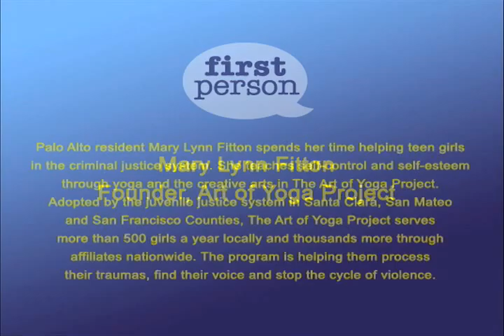First Person: Mary Lynn Fitton (full interview)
Art of Yoga Founder